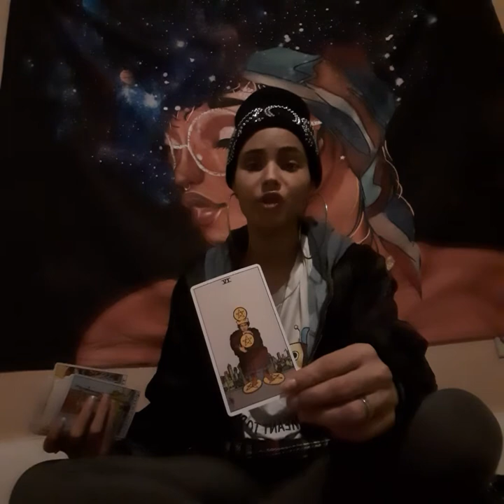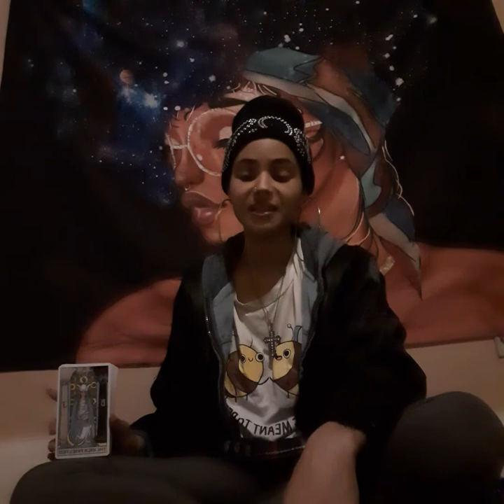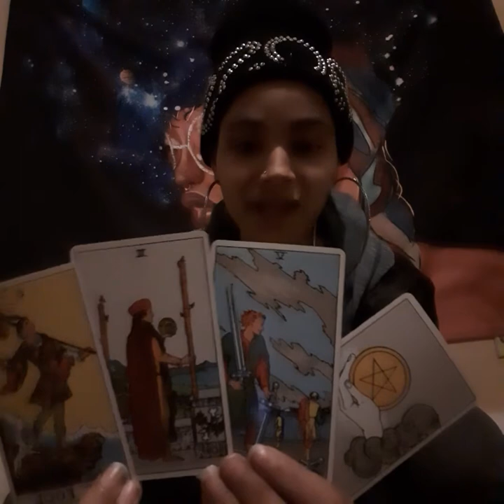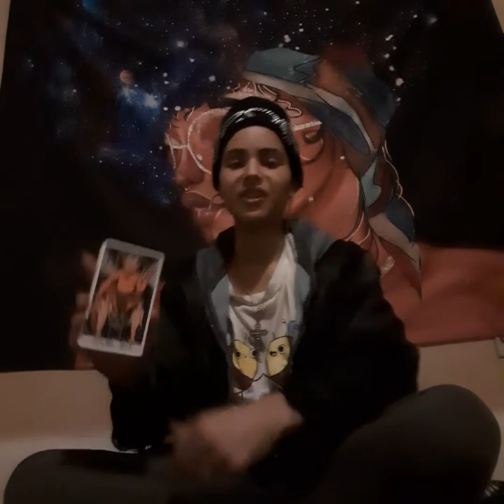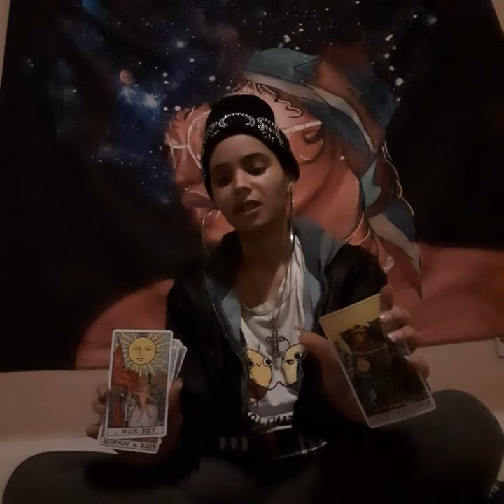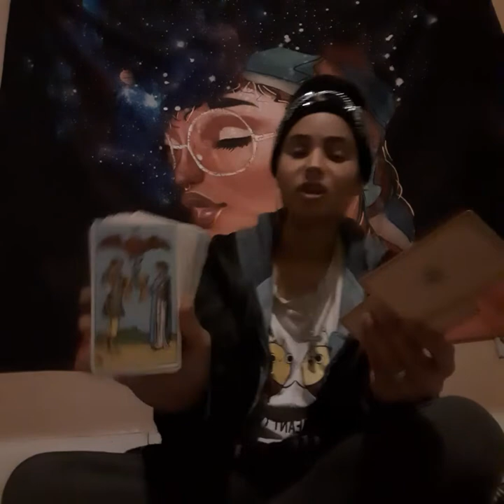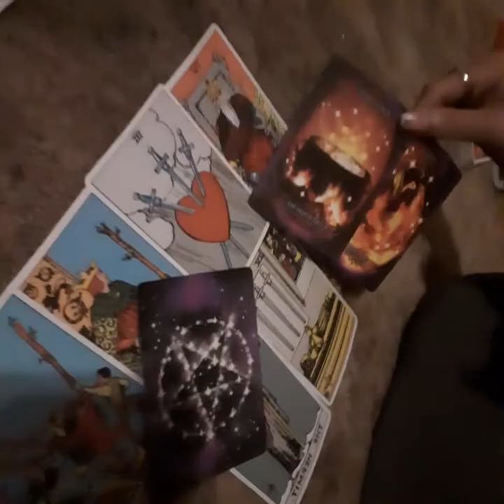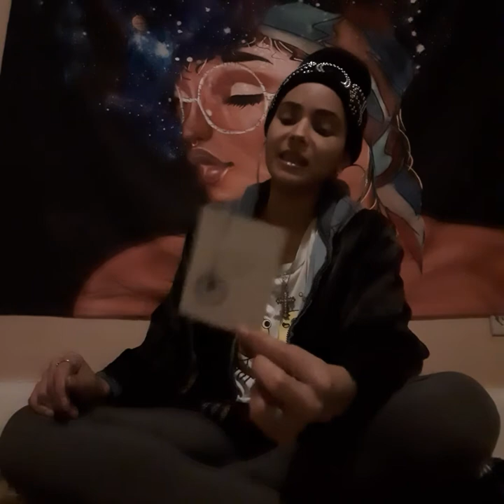Aquarius♒ - Since You Know The Truth Now About This Person Be More Mindful Of Them.😟☹🤚🏽💭🥀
Sun- Leo 🧡
Moon- Aries 🔥
Rising- Pisces 🏝